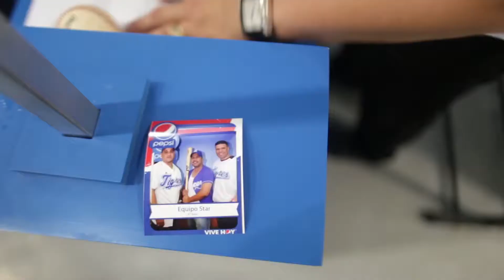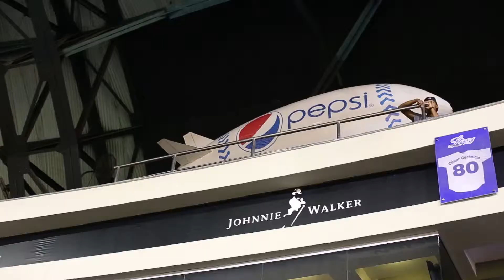Pepsi en la temporada de pelota invernal 2013-2014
¡Mira lo bien que la pasamos en la temporada dominicana de pelota invernal 2013! :)